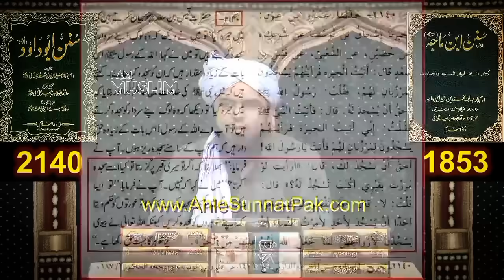12 Rabi-uL-AwaL Ko Eid MiLad-un-NABI ﷺ Keh Saktay | Langar Kha Saktay | Engineer Muhammad Ali Mirza